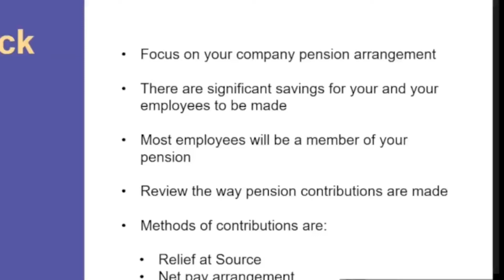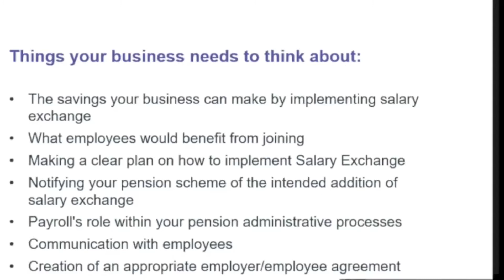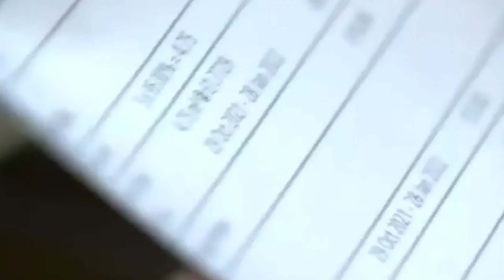Trabajadores de bajos ingresos dejarán de pagar a partir de ahora el Seguro Nacional